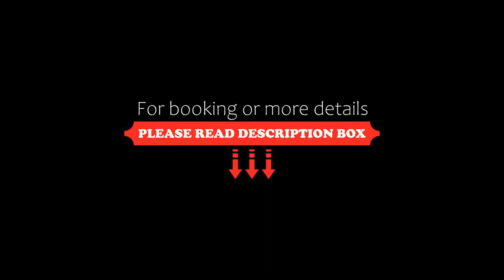Departamentos Necochea Playa, Necochea, Argentina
About Property:
Set in Necochea, Departamentos Necochea Playa features accommodation 700 m from Playa De Los Patos. Complimentary WiFi is featured throughout the property.
The nearest airport is Astor Piazzolla International Airport, 131 km from the apartment.
Property Type: Hotel
Address: 3828 Calle 8 1er piso, 7630 Necochea, Argentina
Searching For
1. Departamentos Necochea Playa - Necochea - Argentina
2. Departamentos Necochea Playa - Necochea - Argentina Address
3. Departamentos Necochea Playa - Necochea - Argentina Rooms
4. Departamentos Necochea Playa - Necochea - Argentina Amenities
5. Departamentos Necochea Playa - Necochea - Argentina Offers and Deals
Audio Credit:
Track Title: Reasons To Hope
Artist: Reed Mathis